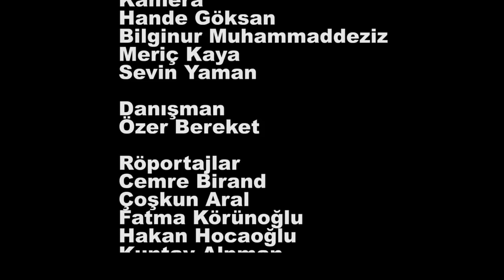Haberciliğin Pusulası Mithat Bereket | Aynur Aydın'ın Belgeseli | 2017 | 32. Gün Arşivi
Kadir Has Üniversitesi Sinema TV Yüksek Linans Programı öğrencisi Aynur Aydın'ın tez olarak hazırladığı Mithat Bereket belgeseli.